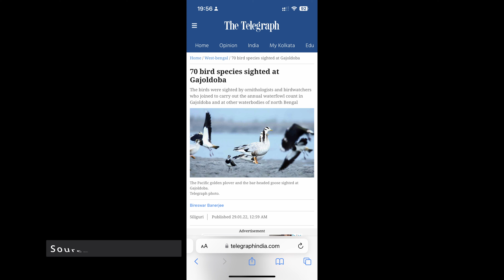Gazaldoba A Birders Paradise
Gazaldoba ~ The foothills of the Himalayas are go to destination for wildlife. Here is another great place in the foothills of the Himalayas located in the North of Bengal . This incredible place is far better than even the Dal Lake (Haven’t really understood what the fuss is all about in Srinagar) Just another place surrounded with commercial activities

Gazaldoba on the other hand provides an amazing experience for the true nature lover with the mighty Kanchenjunga staring at you while you finish an action packed birding in two sessions in a day and head back to your hotel to taste some amazing Bengali Cuisine from the North of Bengal

This was my second visit early this year with my friend and guide Tapas Mondal

This guy is the example for India and wildlife a self taught birder who can tell you all about the birds that visit here during the winter months

According to the Telegraph 70 species of migratory birds have been recorded here which is incredible